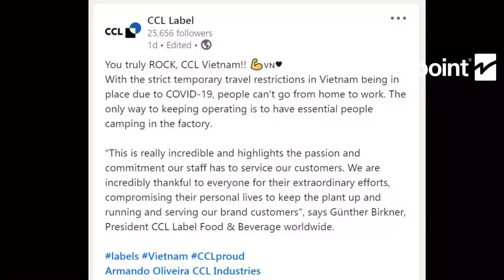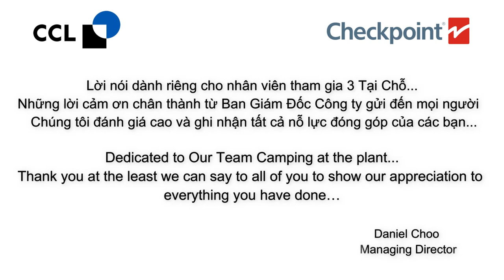CCL Label & Checkpoint Vietnam Stay on Site Vietnam Lockdown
AT CCL Label & Checkpoint Vietnam WE CALL THEM AS HEROES!
They are the warriors of Operations who are willing to put aside the nostalgia of their families, implementing the “3-on-site” rule at the CCL plant. Positive energy as the weapon, they persistently maintain production, ensure supply, and the essential needs in the pandemic.
They are the heroes, they are still resilient with the spirit of CCL Label & Checkpoint Vietnam, we will always ensure service and continuous supply to all our Customers despite the Pandemic time.

They choose to work hard for their family, for customers, and for their colleagues who are relatives in the second family named CCL Label & Checkpoint.

With sincerity and deep gratitude, we extend our warmest thanks to our frontline heroes. Best wishes to you, our heroes!